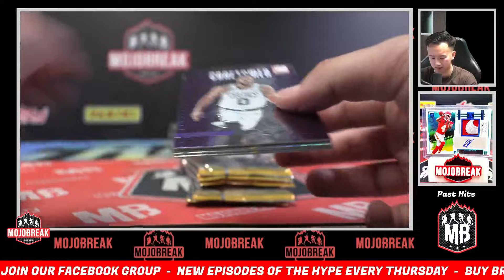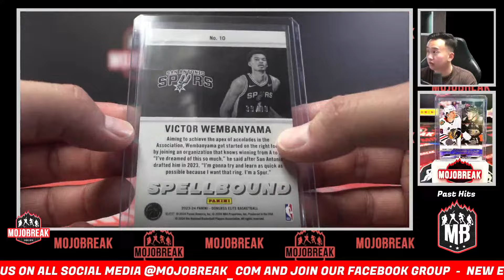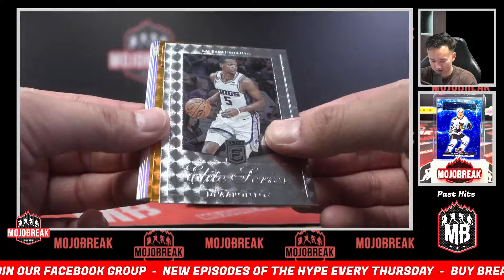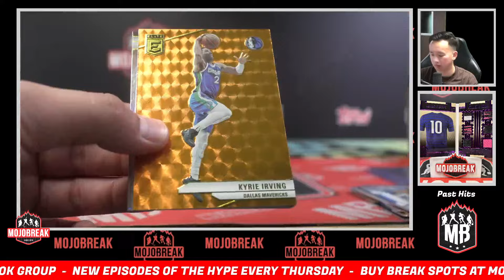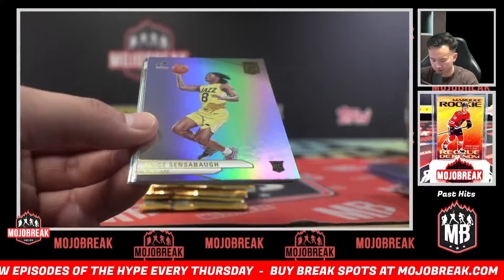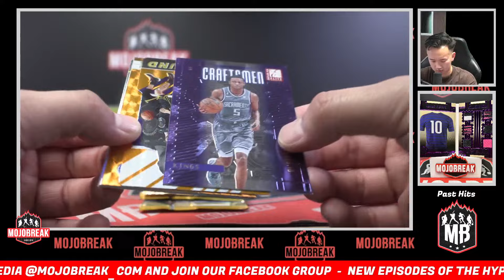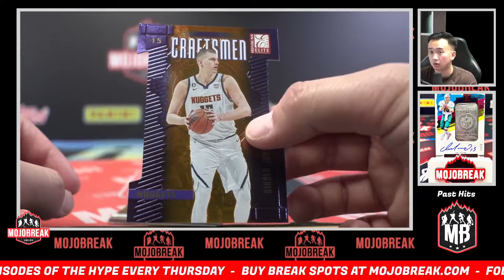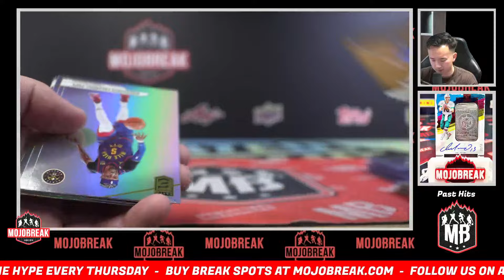Personal Boxes for Benjamin M - x2 23/24 Panini Donruss Elite NBA Hobby Box - 3.15.24